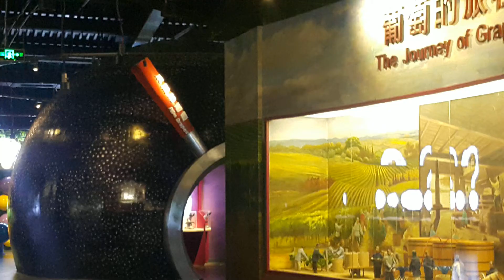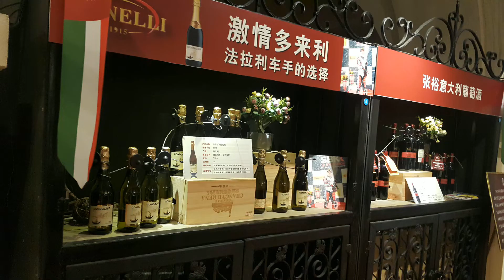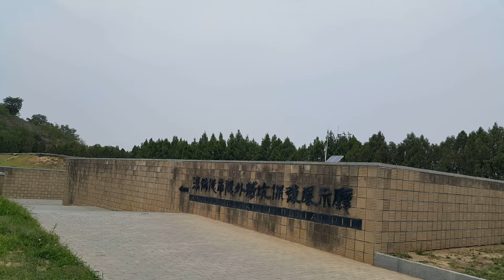游走世界之咸阳张裕瑞娜酒庄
陕西张裕瑞那城堡酒庄，国家AAAA级旅游景区   。位于咸阳市渭城区渭城镇，由烟台张裕葡萄酿酒股份有限公司投资6亿元建成，占地1100亩酒庄，可年产高档葡萄酒3000吨。酒庄采用意大利托斯卡纳式的建筑风格，将建成一个集优质葡萄种植、高端葡萄酒生产销售、葡萄酒文化展示和旅游休闲“四位一体”的国际一流葡萄酒酒庄。
酒庄位于咸阳市渭城区渭城镇，距离西安咸阳国际机场5公里，乘坐出租车约10分钟；距离西安北客站15公里，乘坐出租车约20分钟；距离咸阳火车站8公里，乘坐出租车约10分钟；距离西安火车站30公里，约40分钟。附近有西安地铁14号线（机场线）摆旗寨站。按国家4A级旅游景区的标准，采用了世界四大园林风格之一的意大利托斯卡纳建筑风格。
酒庄使城堡主楼与大自然有机结合，将奶白的象牙般的白垩石、红色陶土屋瓦、明黄色的墙面涂层、广袤的葡萄园、跳跃的喷泉、精致的壁饰、亮黑色的铁艺、和闪烁着红宝石光泽的瑞那干红各种颜色调和在一起，构成了一幅温馨、悠闲、典雅、浪漫的田园风光。精美的雕塑以及温暖的色调，营造出迷人的充满艺术气质的氛围，散发着着浓浓意大利托斯卡纳的味道。让你不出国门就能领略纯正、独特的欧式风情，感受沉浸在葡萄酒文化中享受生活的乐趣。
酒庄整体布局上分为酿酒葡萄种植园、鲜食葡萄采摘园、葡萄酒生产区、地下大酒窖、葡萄酒文化博物馆、个性化体验中心、餐饮、住宿等多个旅游项目。
酒庄创造了三项亚洲第一：亚洲最大酒窑葡萄酒庄、亚洲第一家温泉葡萄酒庄和亚洲第一家葡萄酒SPA会所。
酒窖面积15800平方米，最大可容纳15000个储酒橡木桶，拥有世界各国不同产区、不同厂家、不同纹理、不同烘烤程度的20余种橡木桶。